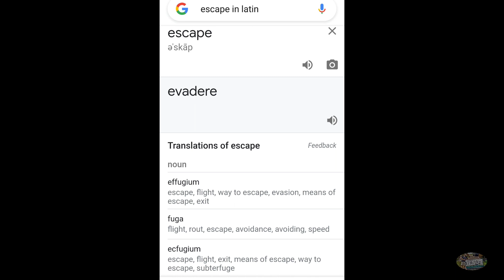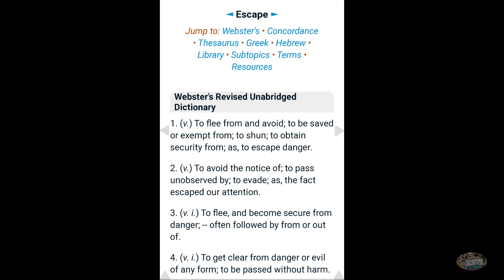Escape...what does it mean to you?